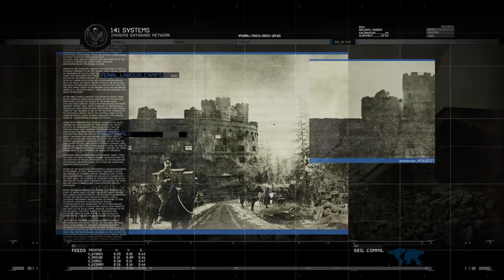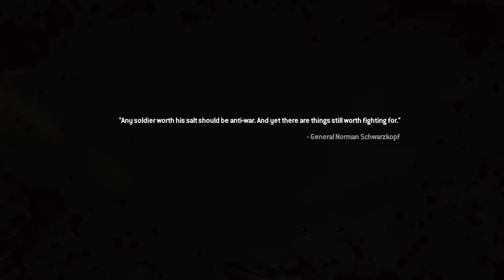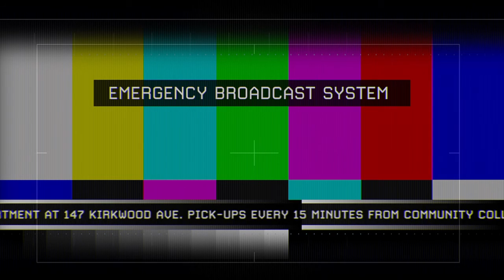Call of Duty® Modern Warfare® 2 Campaign the gulag